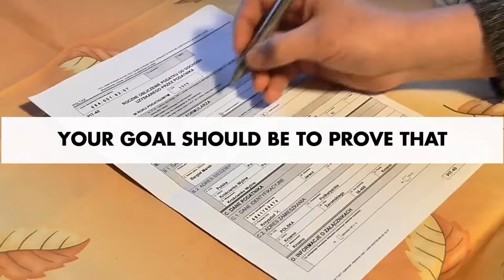NASA Scientist Did $1 Billion in Sales By Proving His Ideas Weren't Good - Alex Mehr (Mentorbox)